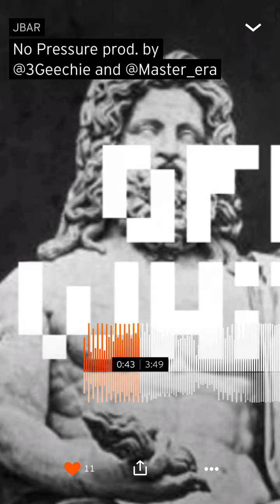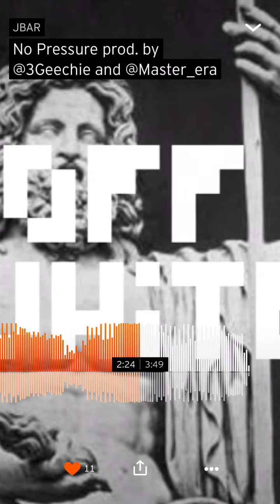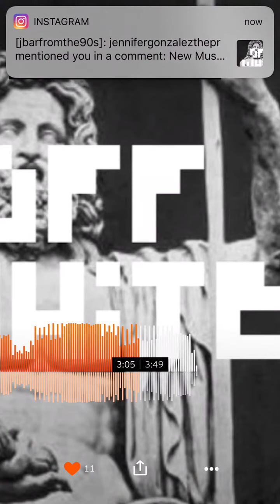JBAR (Ja-Bar) “No Pressure” prod.